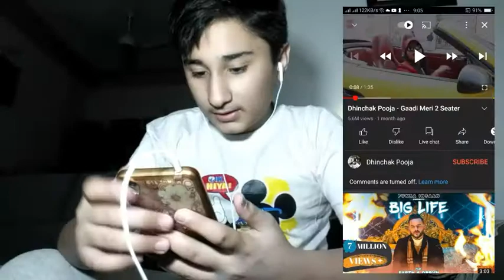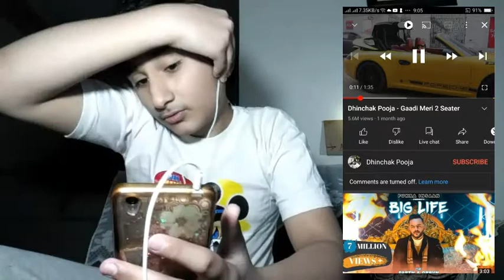Im Roasting Dhinchak Pooja 😂| Plz help me i can not listen his song 😭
About

Description

Pooja Jain, better known as Dhinchak Pooja, is an Indian YouTuber. She was a contestant on the reality show Bigg Boss in 2017. Wikipedia

Born: December 28, 1993 (age 27 years), Uttar Pradesh, India

Full name: Pooja Jain

Total views: 126.39 million; (16 March 2021)

TV shows: Bigg Boss

Bye. 😊happy